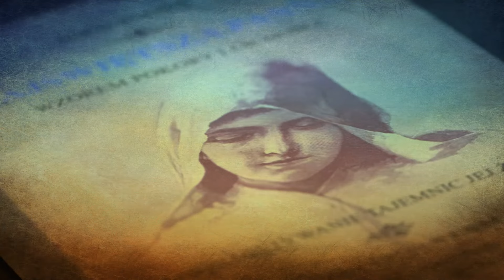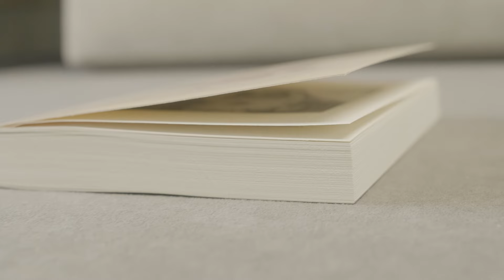#12 Poznajemy ziemskie życie Matki Bożej, aby kochać bardziej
Prezentowane treści pochodzą z książki "Najświętsza Panna wzorem pokory i cichości".
To piękne i pożyteczne dzieło wiele lat temu napisał Louis Perroy.
Imprimatur L.11329/33 z dnia 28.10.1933 r.